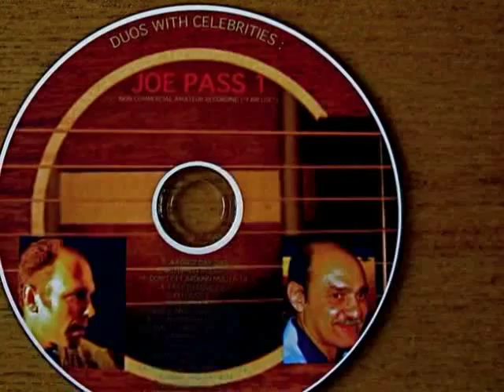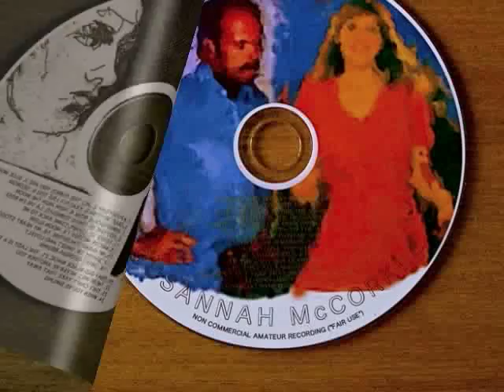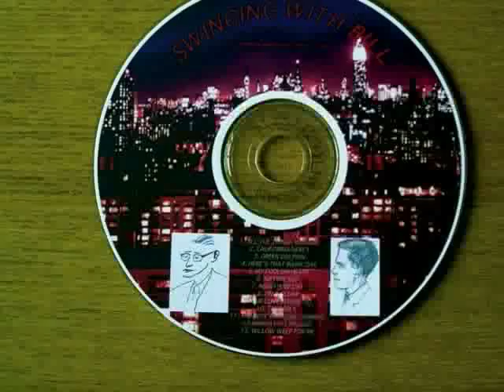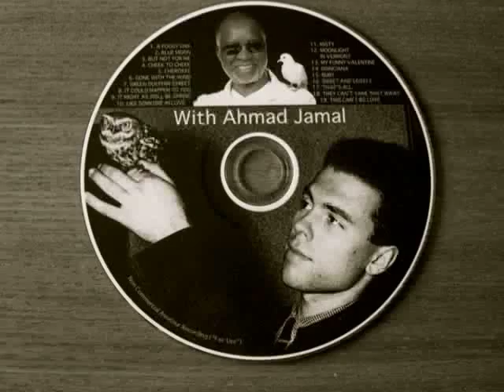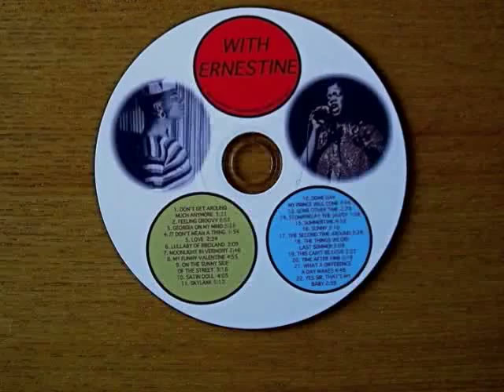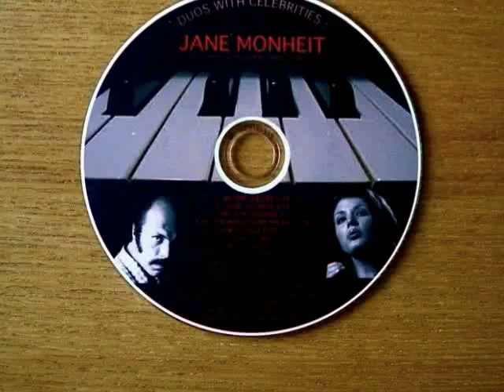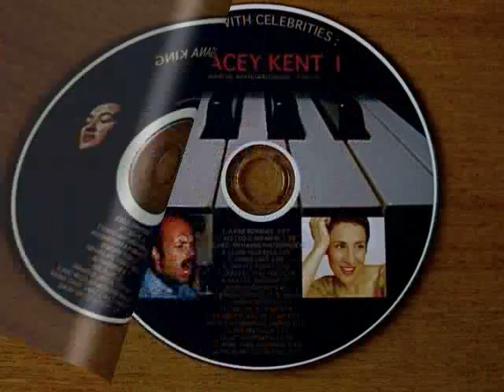AUTUMN LEAVES 8